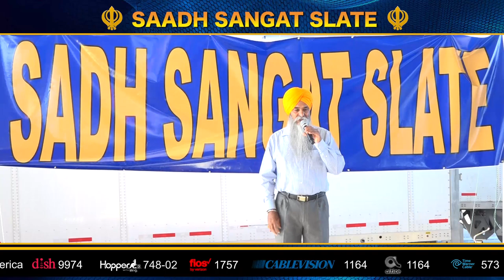ਗੁਰਦਵਾਰਾ ਟਿਆਰਾ ਬਿਊਨਾ, ਯੂਬਾ ਸਿਟੀ ਚੋਣਾਂ || ਆਪਣਾ ਵੋਟ ਪਾ ਕੇ ਸਾਨੂੰ ਕਾਮਯਾਬ ਕਰੋ: 'ਸਾਧ ਸੰਗਤ ਸਲੇਟ'